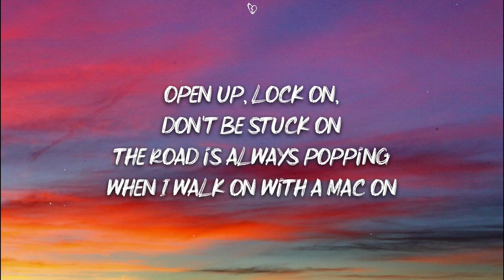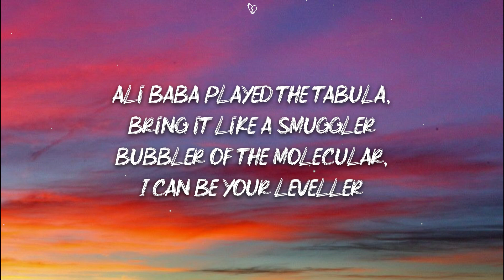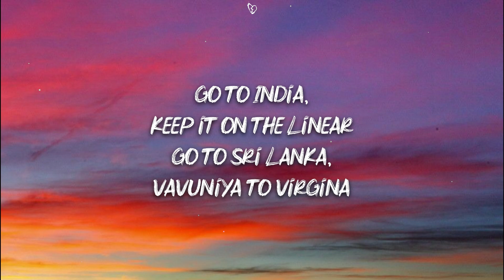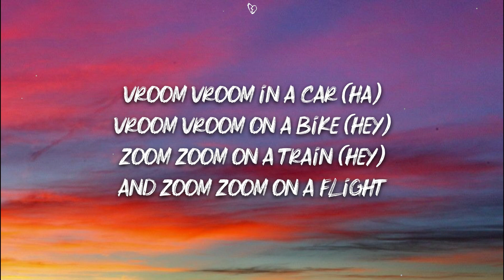M.I.A - Time Traveller (Lyrics)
🎤 Lyrics:

[Verse 1]
No matter what you hit on
Make sure you don't slip on
Anything that made you get a bad trip on
Open up, lock on, don't be stuck on
The road is always popping
When I walk on with a Mac on

[Pre-Chorus]
I'm a traveller (Hey, hey), time traveller
Centre at the star, 'til the centre of a nebula
Traveller, time traveller

[Chorus]
Gonna go nirvana
(Hey, hey, hey, hey)
Driving in my vimaana
Wanna go nirvana?
I'll take you in my vimaana

[Post-Chorus]
Vroom vroom in a car (Ha)
Vroom vroom on a bike (Hey)
Zoom zoom on a train (Hey)
And zoom zoom on a flight
Vroom vroom on a bike
Zoom zoom on a train
And zoom zoom on a flight (Ah)

[Verse 2]
Ali Baba played the tabula, bring it like a smuggler
Bubbler of the molecular, I can be your leveller
Saw me on the Tumblr, are you single, I'm a Tamilar
Love like a snuggler, like Sita and Rama
Talking about Shiva, the queen of Sheba (Ha)
From Ethiopia in the time of Pangea
Go to India, keep it on the linear
Go to Sri Lanka, Vavuniya to Virgina

[Pre-Chorus]
I'm a traveller (Hey), time traveller (Hey, hey)

[Chorus]
Gonna go nirvana
(Ayy, ayy, ayy, ayy)
Wanna go nirvana?

[Verse 3]
Carangi like Gia, pretty like a deer
Throw that sphere, destroy that fear (Woo)
Throw that sphere, destroy that fear
Intercellular, they say "Are you Tamilar?"
I say "I'm a traveller pretending to be a regular"
In the realms of Himalaya you don't need a fibula (Woo)
When I flow around I'm racy like Formula (Woo)

[Pre-Chorus]
I'm a traveller, time traveller (Woo, woo)

[Chorus]
Gonna go nirvana
Wanna go nirvana?

[Outro]
Woo
Woo